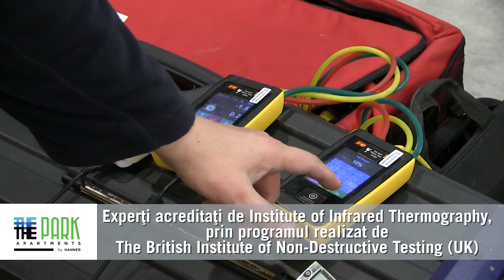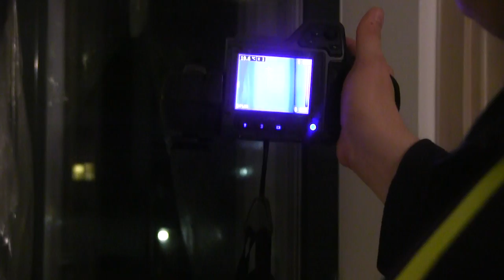The Park - primul proiect rezidențial care testează nivelul de etanșeitate (Blower Door Test)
Calitatea clădirii THE PARK 2 și performanțele de termoizolare au fost testate prin așa numitul Blower Door Test, o premieră pentru piața de apartamente din România. Aceasta este cea mai nouă modalitate de a verifica etanșeitatea unei clădiri. Conform testului, blocul THE PARK 2 este două ori mai eficient decât cerințele din Germania, încadrându-se în categoria standard green, aproape de performanțele unei case pasive!

Suntem foarte mândri de echipa noastră și de calitatea lucrărilor efectuate de compania de construcții SID Construct, datorită cărora am putut să avem un șantier impecabil și să obținem această calitate a construcției. Și pentru că mulți dintre clienții noștri vin la vizionare însoțiți de ingineri sau arhitecți, vom fi foarte bucuroși să vă punem la dispoziție informațiile tehnice din raportul Blower Door Test. Astfel ca tu să fii sigur că vei avea o viață bună la The Park Apartments și că ai făcut o investiție inspirată.